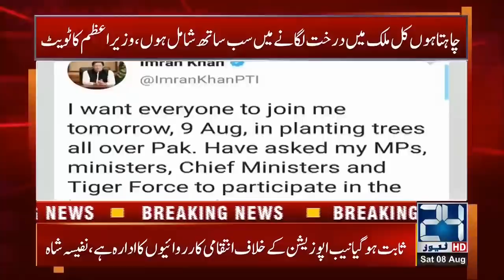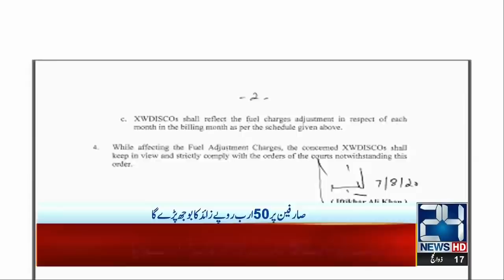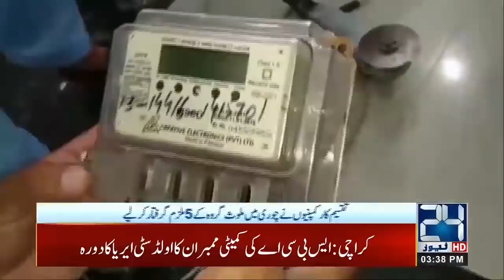3pm News Bulletin | 8 Aug 2020 | 24 News HD